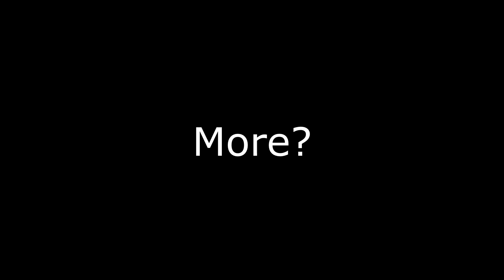"JESUS, Where Is Skyrim???"